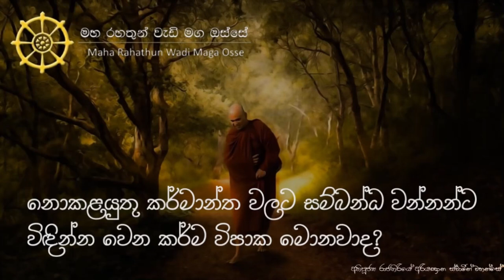නොකළයුතු වෙළඳාම් වලට සම්බන්ධ වන්නන් හට විඳින්න වෙන කර්ම විපාක මොනවාද?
• බුදුරජාණන් වහන්සේ විසින් දේශනා කරනු ලබනවා නොකළයුතු වෙළඳාම් ගැන. මෙම නොකළයුතු වෙළඳාම් වලට සම්බන්ධ වන්නන්ට විඳින්න වෙන කර්ම විපාක මොනවාද?

තෙරුවන් සරණයි!